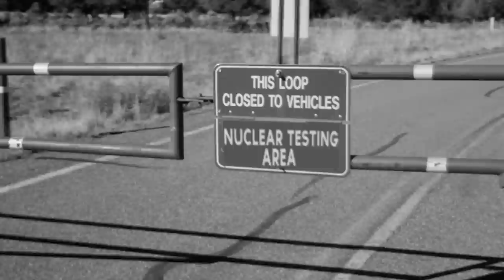"Access Violation" [Music Video] / JESSE